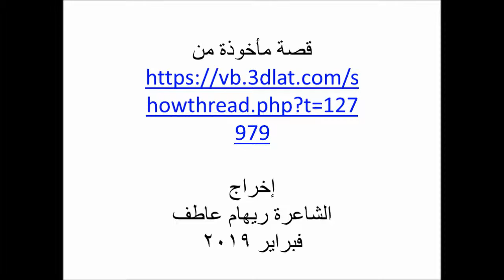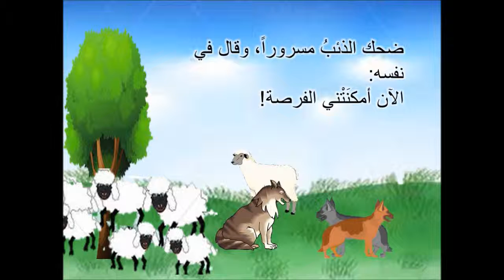الذئب و الكلاب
إخراج الشاعرة ريهام عاطف